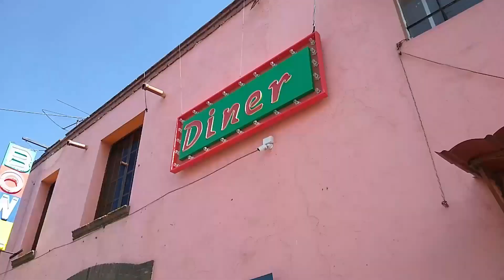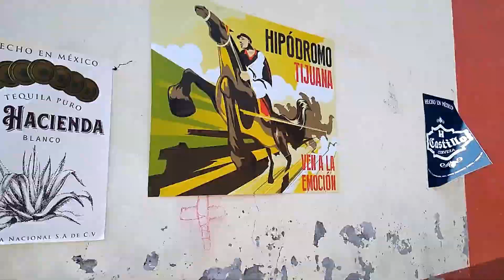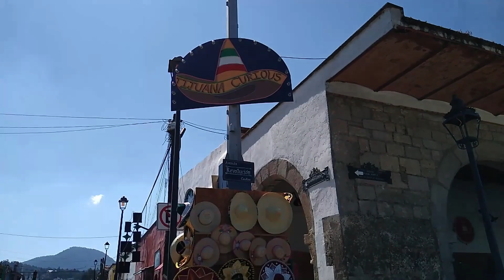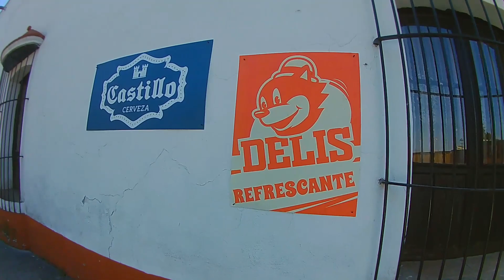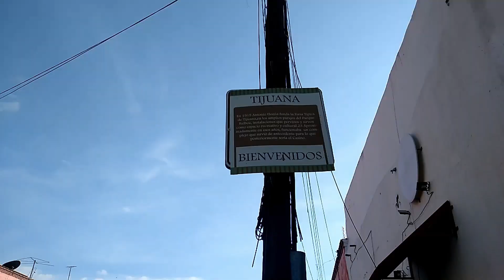tlalmanalco Aqui se grabó la Bioserie de Vicente Fernández El Rey por Netflix | Carlscaballerotve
hola que tal amigos en este video conocerás. dónde se filmó partes de la bioserie que se está Realizando del Gran ídolo Vicente Fernández el charro de Huentitan. dónde se filmó escenas de Tijuana ambientado en los años 1949 y también el jardín ambientado Jalisco con algunos mariachis.

produce by carlscaballerotve & Sony ATV Youtube . Vicente Fernández la serie por Netflix.
ubicación Tlalmanalco edomex.